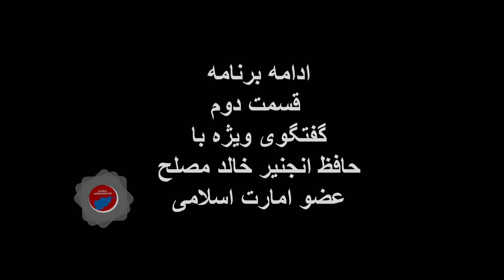قاری خالد: طالبان قدرت جهانی اند؛ از پاکستان، ایران و تاجیکستان حق خود را مطالبه می‌کنند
یک عضو امارت از پاکستان، افغانستان و تاجیکستان می‌خواهد که نظام آنان را مجبور نسازند که به جنگ رو بیاورند. او می‌گوید که خواهان حقوق افغان‌ها از کشورهای همسایه مي‌باشند.